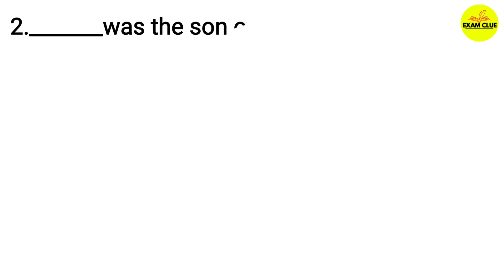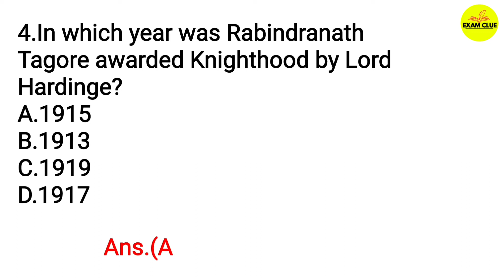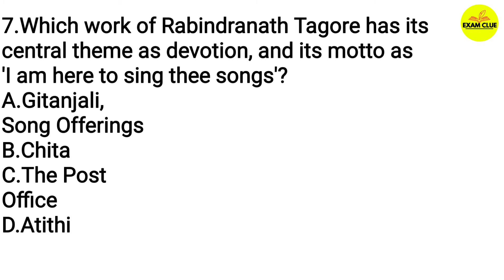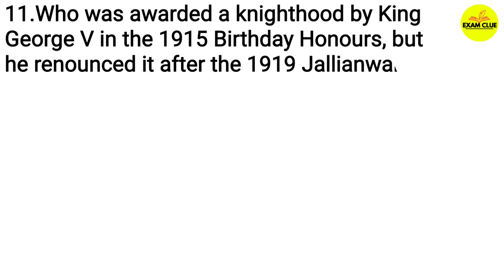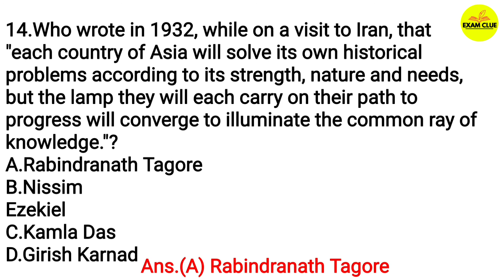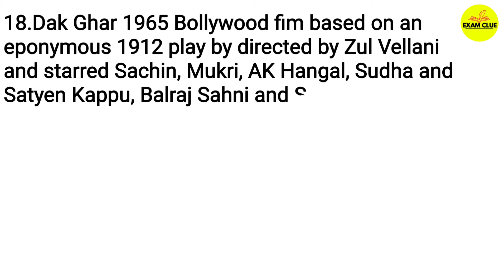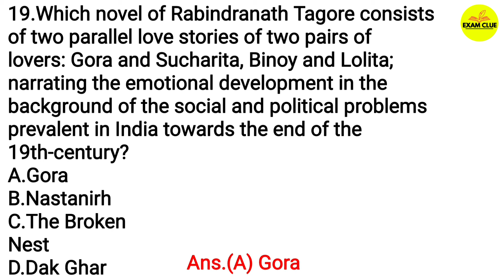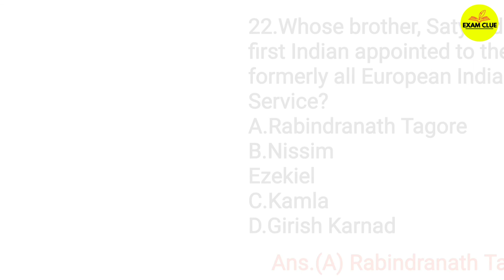Rabindranath Tagore || Rabindranath Tagore Important Questions|| Self Assessment Test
This lecture is a part of UP Junior TGT PGT LT NVS KVS GIC ENGLISH preparation course. In this lecture we will solve some MCQs on' R N Tagore '
You can attempt this as Self Assessment Test on R N Tagore .

इसमें हम  'Rabindranath Tagore ' के कुछ महत्वपूर्ण बहुविकल्पीय प्रश्न और उत्तर की चर्चा करेंगे।

Exam Clue
Rabindranath Tagore LT Special
Rabindranath Tagore MCQs
English Literature
Self Assessment Test
Mock Test
Previous year questions
Important questions
English Literature Class
UPTET English
CTET English
UPTGT English
UPPGT English